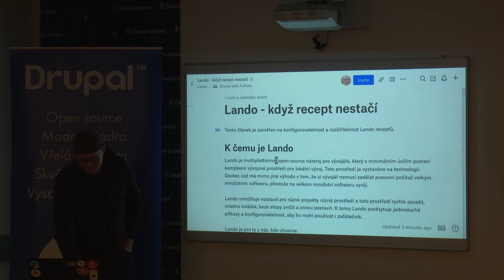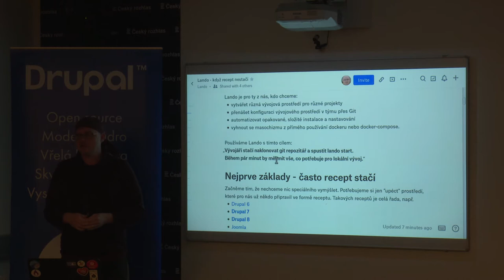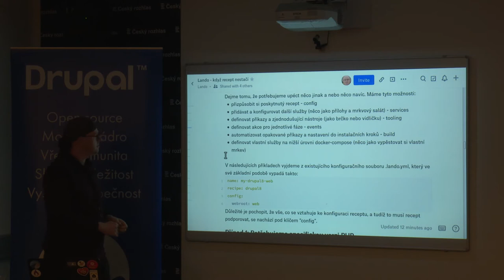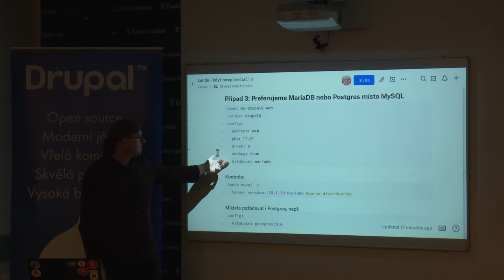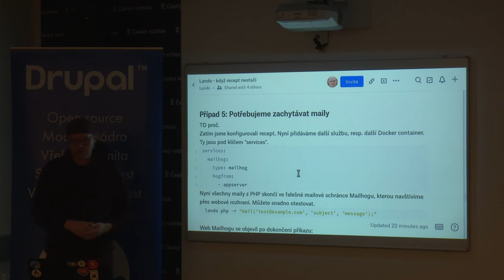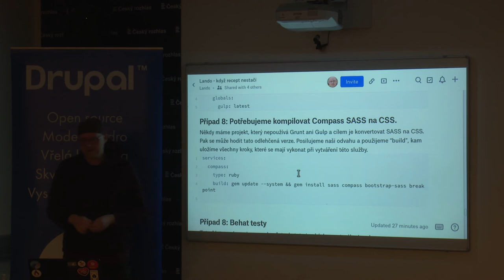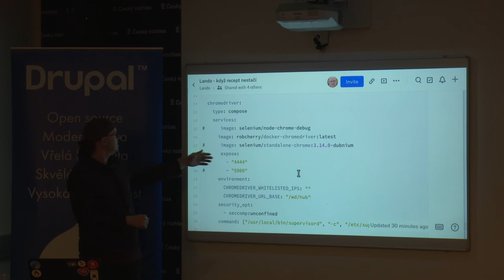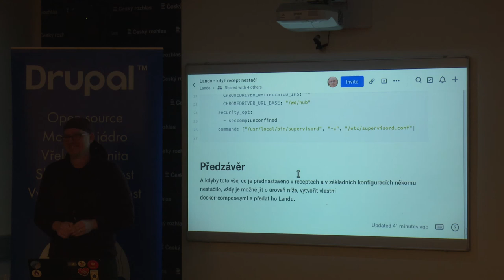Drupal meetup - Martin Klíma o pokročilé konfiguraci Landa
Přednáška z Drupal setkání navazujícího na Drupal trénink v únoru roku 2019 a je zaměřen na konfigurovatelnost a rozšiřitelnost Lando receptů. Je volným pokračováním o rok starší přednášky a článku Lando - vývojové protředí s Dockerem pro normální lidi Reflektuje rozsáhlé změny mezi verzemi RC1 a RC2 a tedy oproti staršímu článku odpovídá realitě prvního čtvrtletí roku 2019.